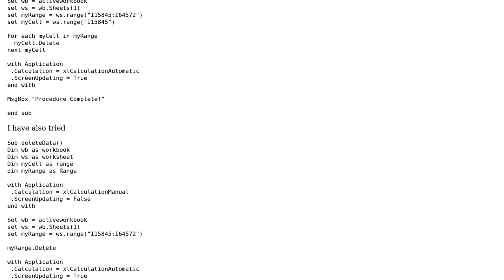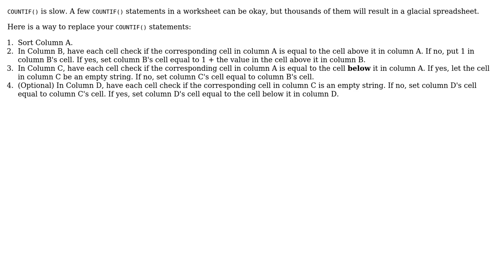Excel VBA Sub Routine is extremely Slow deleting a Range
With thanks & praise to God, and with thanks to the many people who have made this project possible! | Content (except music & images) licensed under CC BY-SA | Music | Images & others | With thanks to user Trevor Pye user Toby Speight user Jasper user chicks and the Stack Exchange Network Trademarks are property of their respective owners. You are responsible for your own actions.